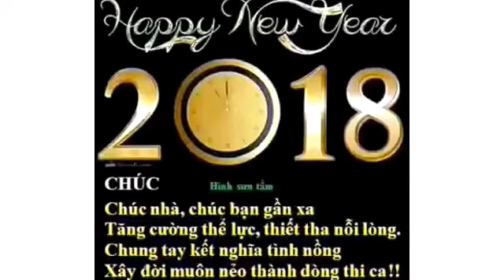Gặp mặt đầu năm ở H. Yên Thành 2018